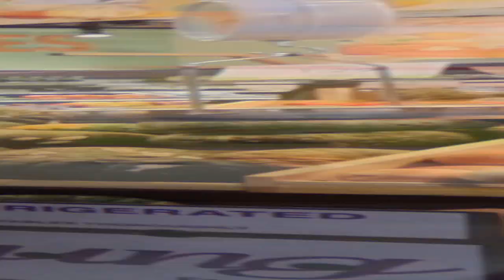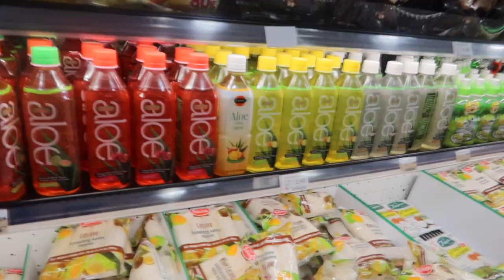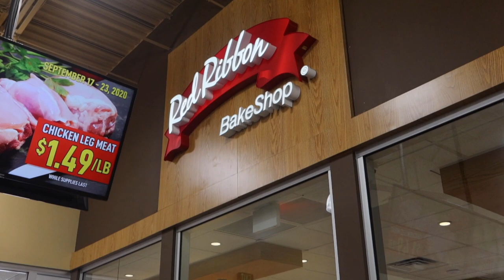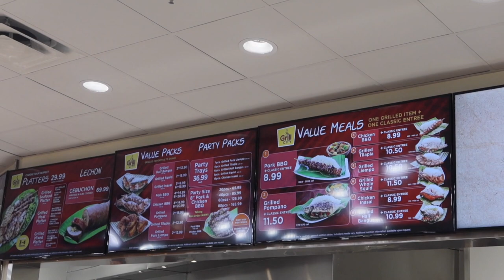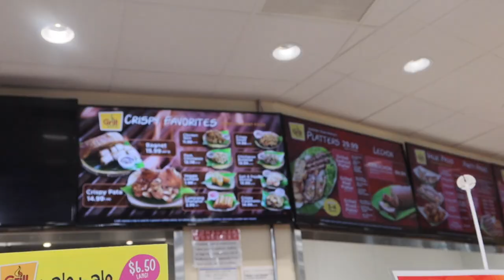SEAFOOD CITY GROCERY SHOPPING DURING COVID | FILIPINO Store | Shop With Us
SEAFOOD CITY GROCERY SHOPPING DURING COVID | FILIPINO Store | Shop With Us | Montes Twins

At least every other weekend, we go shop at the Seafood City Store ~ an all FILIPINO Grocery! There are four stores in Las Vegas. That is why living in this city is very convenient, there are Filipino stores everywhere! We will take you to one of the stores, this one is closer to Liezel's place. Tara na po, shopping na with the TWINS!

LIFE is TWIN-riffic with twins! We are blessed to have each other, like a two in one coffee, we taste better! We promote JOY and GOOD TIDINGS to all! We are not just sisters and twins, we are best friends forever! Good vibes only!

HI! We are twin sisters LOUSIL and LIEZEL. We are both educators by profession from the Philippines and now living life together in the USA. We are both teachers in Las Vegas, Nevada USA.

This channel is about so many things about us as sisters, mainly its about our personal life journey and about expressing our true passion for TEACHING, SINGING, DANCING, COOKING, BAKING, ENTERTAINING for positive vibes and entertainment. Thank you so much for stopping by.

WELCOME to our lives and to our channel!